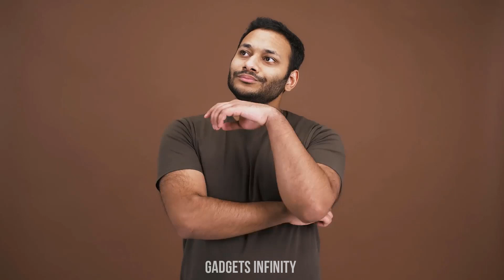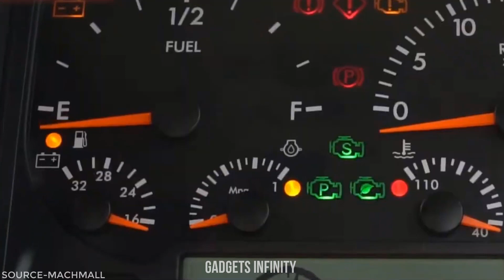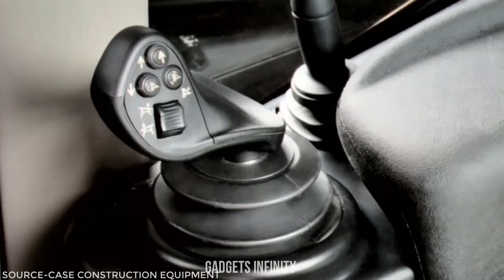दुनिया की 10 खतरनाक MACHINES देखकर चौंक जाओगे | AMAZING MACHINES OF THE WORLD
IN THIS VIDEO YOU WILL GET - दुनिया की 10 अजीब MACHINES देखकर चौंक जाओगे | AMAZING MACHINES OF THE WORLD | World's Fastest Modern Road Construction Machines And Amazing Extreme Asphalt Paving Machine & World Amazing Modern Technology Road Construction Machines Equipment, Modern Machines Technology In The World | Concrete Road Construction Technology With Modern And Innovative Equipment | World's Amazing Modern Road Marking Machine & Biggest Heavy Equipment Machinery, Fastest Road Construction Clean Equipment And Latest Technology Construction Equipment Machinery

 "GADGETS INFINITY"